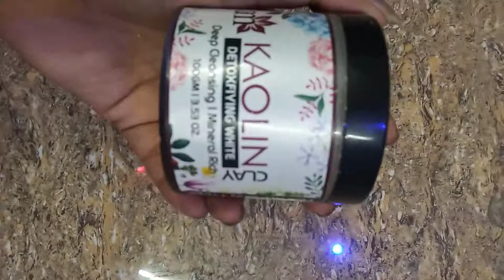Kaolin Detoxifying White Clay